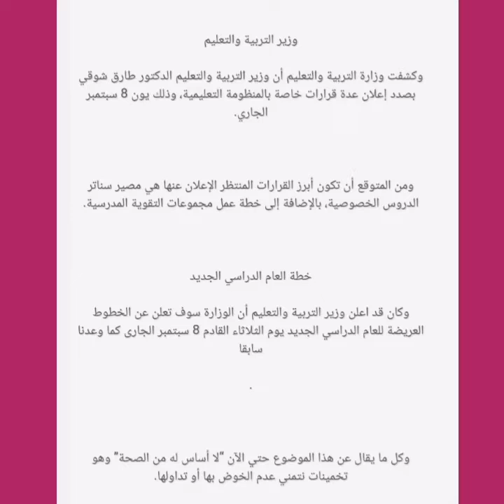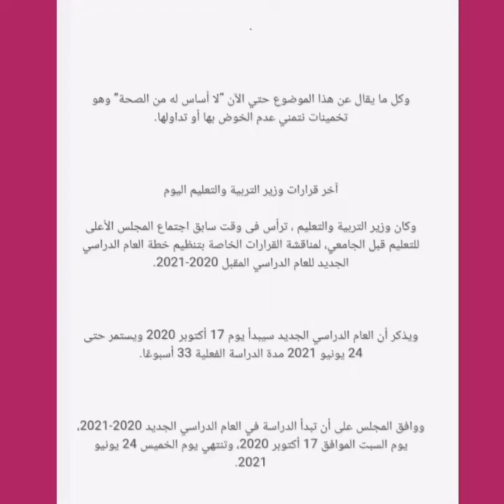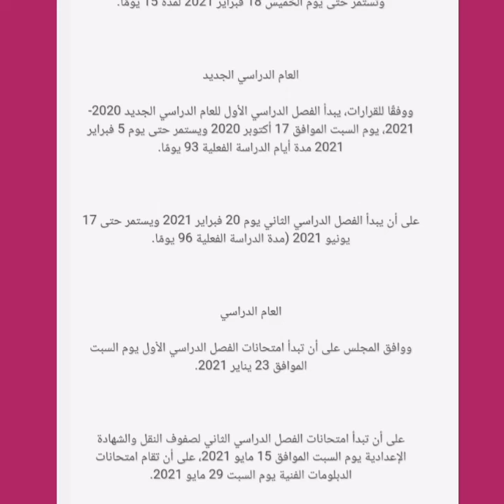عاجل /يعلن وزير التربية والتعليم موعد خطة العام الدراسي الجديد ٢٠٢١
تعليم تعلن خطة العام الدراسي الجديد 2020/2021 عقب الاجتماع مع الرئيس السيسي

اهلا ومرحبا بكم في قناتكم
The best mrs lubna
لا تنسوا الايك 👍👍👍 والاشتراك بالقناة لو اول مرة بتزرونا واضموا معانا لاسرتنا وكمان تفعيل زر الجرس 🔔
حتي يصلكم منا اشعار بكل فيديو جديد يخص وزارة التربية والتعليم.